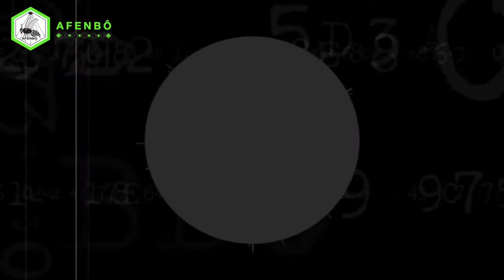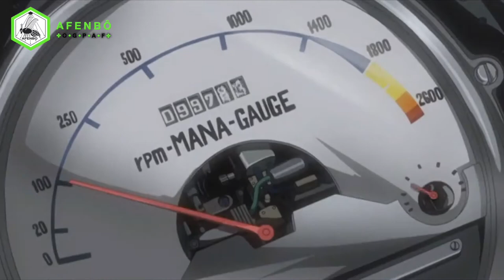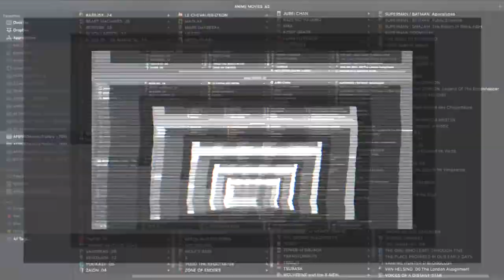ANIME COLLECTION TRAILER [2010] | ATC – #1 | AFENBO ✤O•G•P•A•F✤ | [HD–1080|60.FPS]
AFENBO ✤O•G•P•A•F✤ | “Anime is our Passion”. We archive ANIME TRAILER for the Old Gen. Passionate Anime Fans.
– We also post, Anime Opening, Anime Ending, Anime Extra, Anime Fight Scenes and AMVs...

 . DOWLOADS:
– AFENBÔ ✤O•G•P•A•F✤ .INFO.Doc:

😎 : AFENBO ✤O•G•P•A•F✤, We Value Your Time.